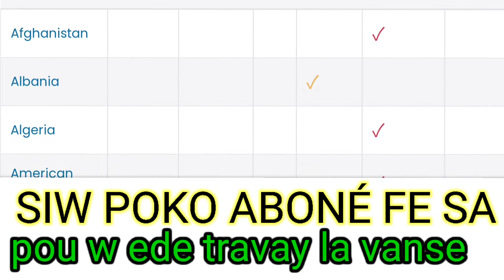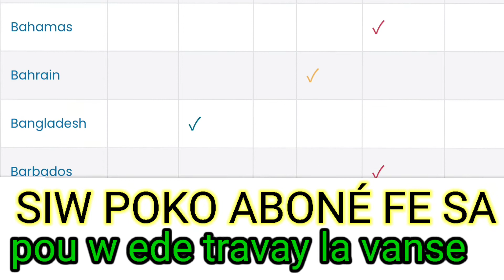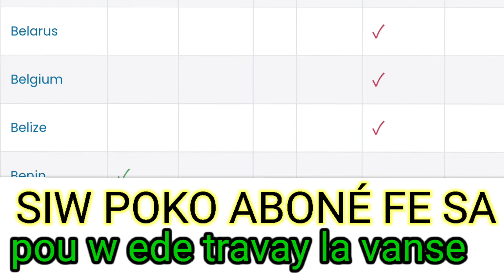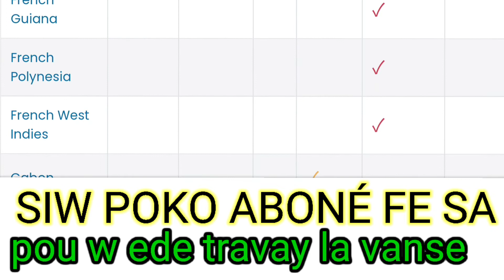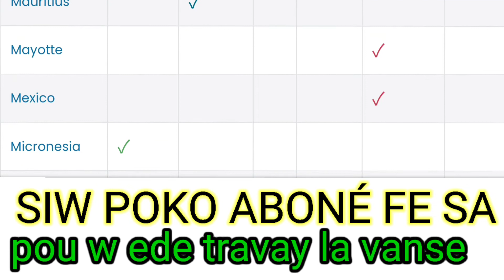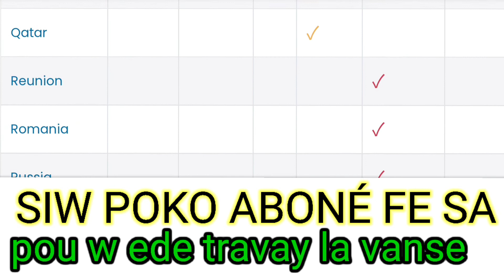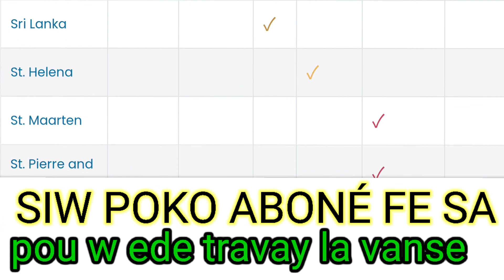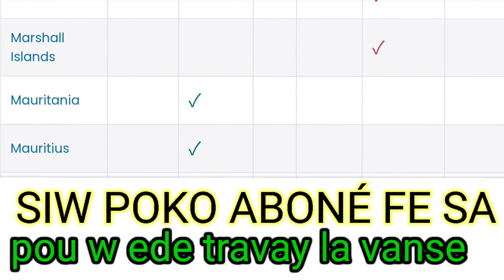🔴VOYAGE SAN VIZA 2022 ✈🚀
MEN TOUT PEYI AYISYEN KA ALE SAN VIZA POU 2022 A.